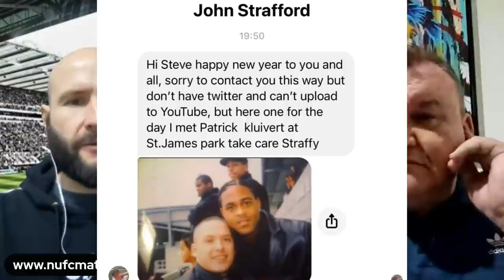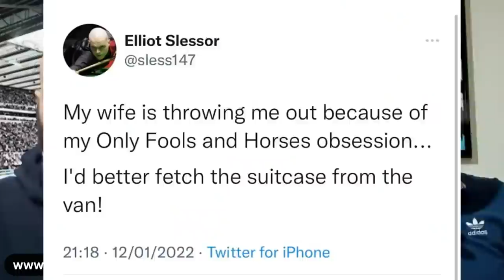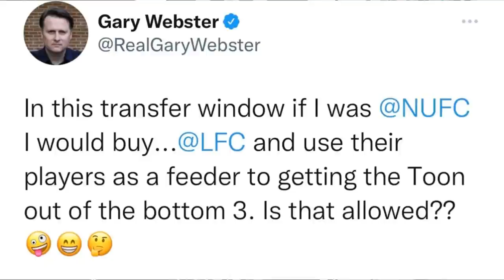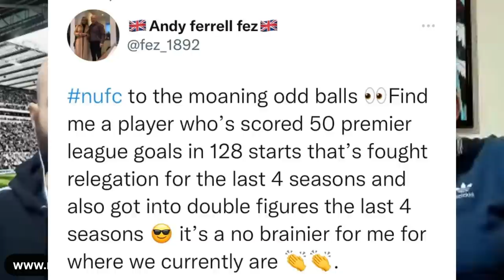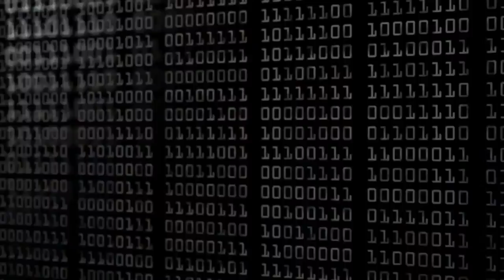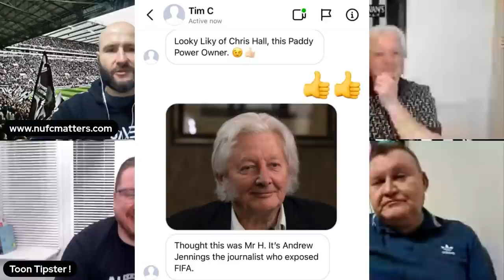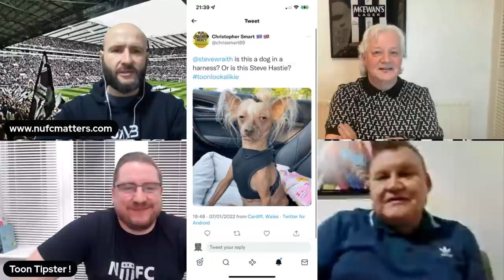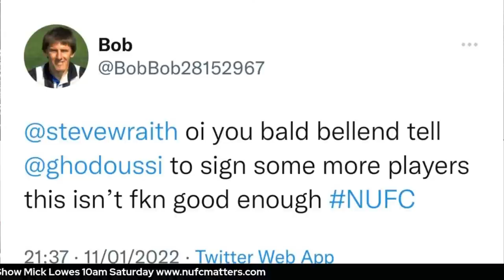NUFC Matters The 3 Amigos Transfer Update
The lads look back at the last 7 days at Newcastle United.